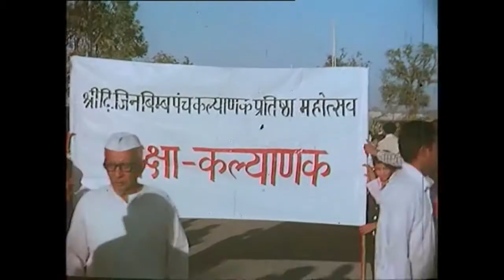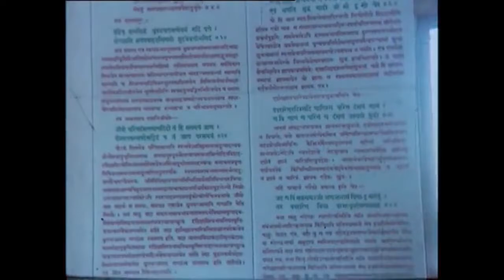Pratishthha of Shree Mahaveer Kundkund Digambar Jain Paramagam Mandir, Songadh Short Film